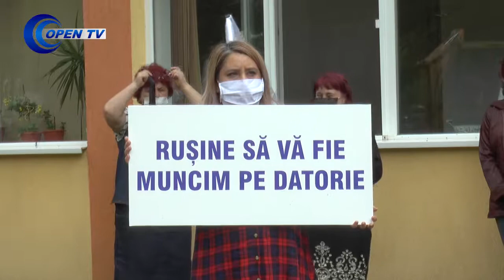Angajatii DGASPC Giurgiu au inceput portestele